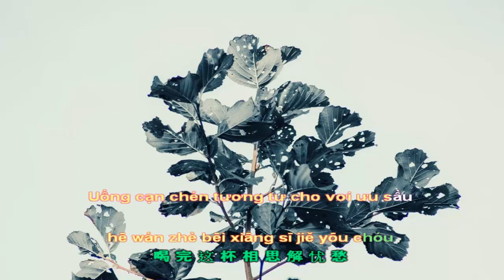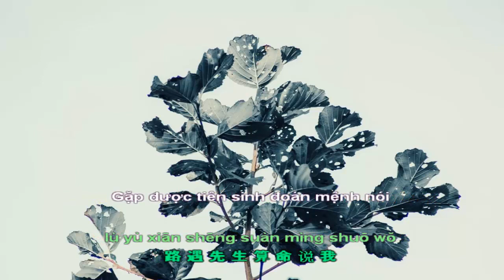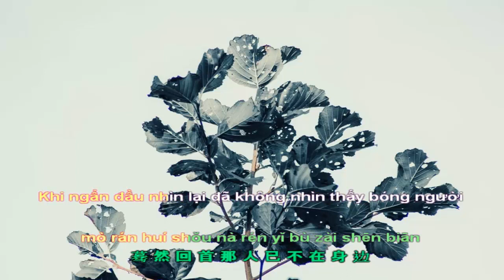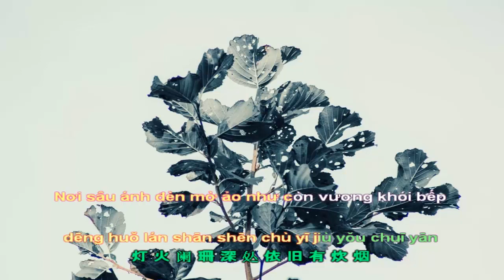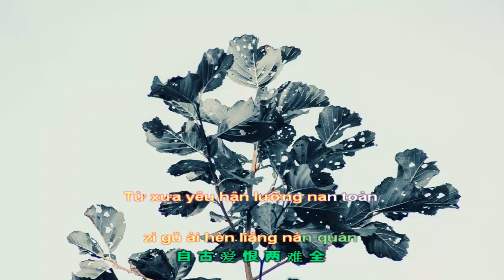[Vietsub Pinyin] Một chút tương tư II 一抹相思 II 作词/曲: 郑亦辰 II Viết lời/ nhạc: Trịnh Diệc Thần